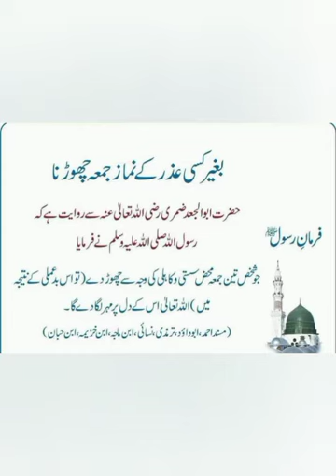Keychain Part 3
براۓ مہربانی ویڈیو آخر تک دیکھیں اور باقی ویڈیوز بھی view like کریں۔
شکریہ